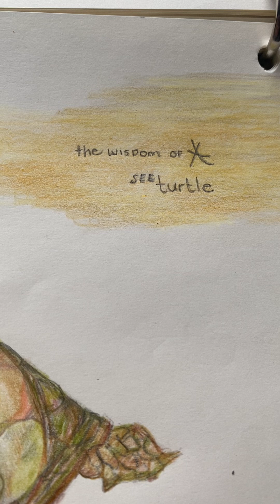Atalatar - the SEE turtle.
Let me introduce a new spirit guide. The noble and stern Atalatar of the Gomer Kadesh.
I know it is spelled a sea turtle, but Atalatar is a SEE turtle. He invokes the ENVISIONMENT in those who so wishes.